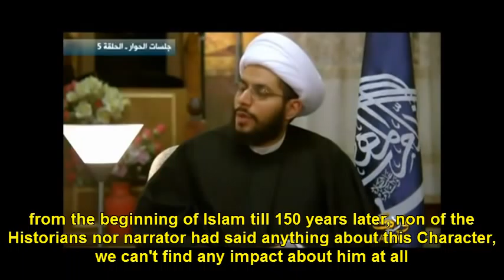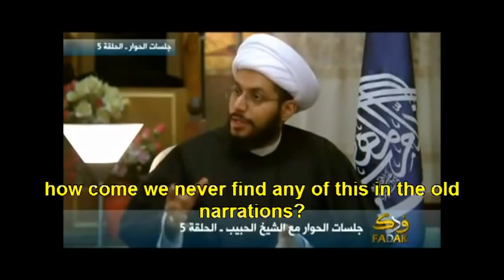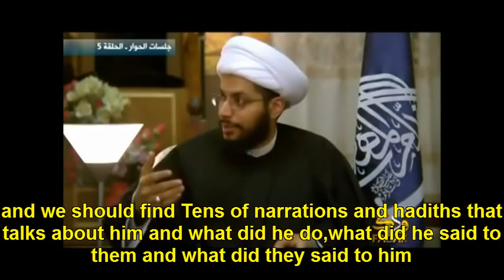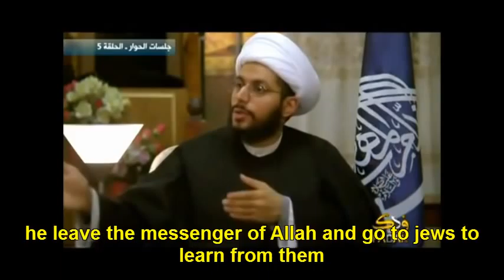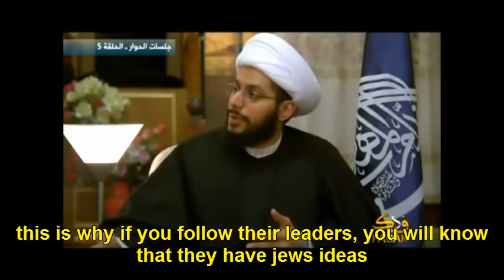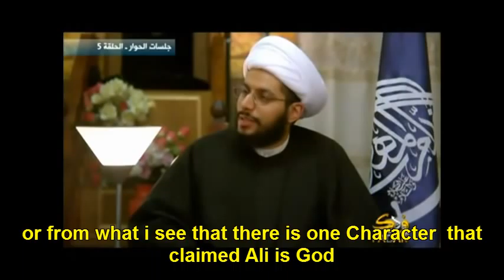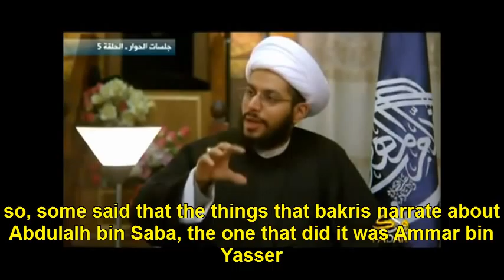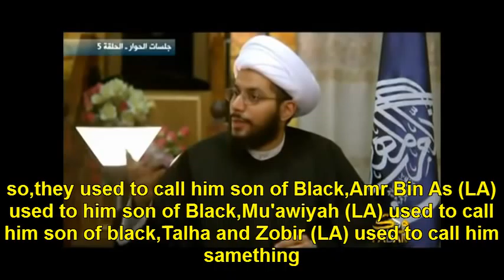Who was Abdullah ibn Saba - sheikh yasser habib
Abdullah ibn Saba